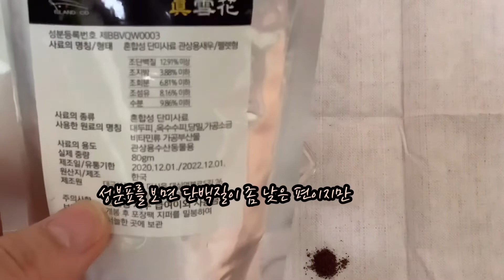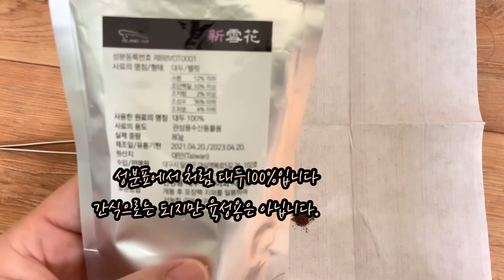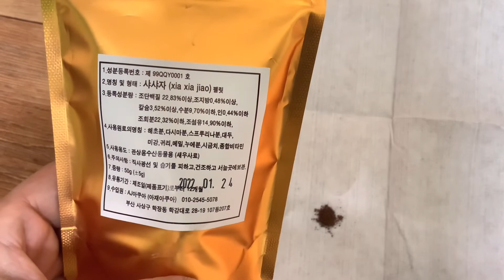새우사료 뭐가 좋을까?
새우들이 잘 먹는 사료들 그리고 특징들을
알려드립니다. 개인적인 생각이구요. 또 사료마다
성질이 다르고 브리더 분들의 의견도 다를수 있어요.